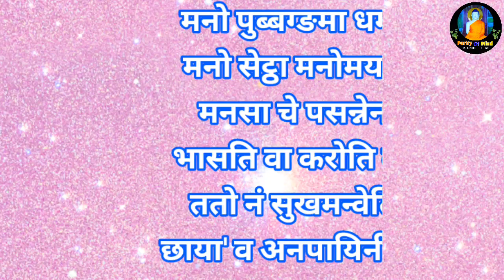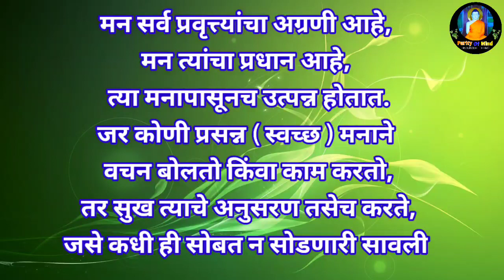प्रसन्न मनाने केलेलं कर्म सुगतीला घेऊन जातेep-158|Karma done with a happy mind leads to Sugati